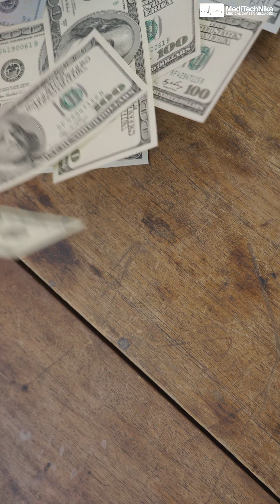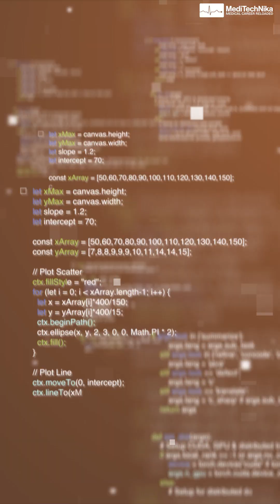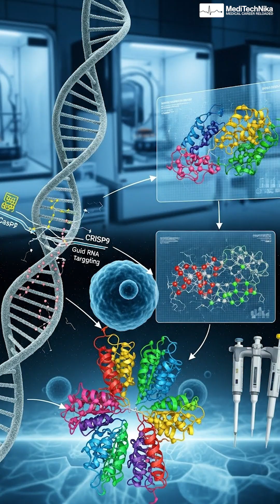STOP Being Just a Doctor! 🤯 These NEW-AGE Jobs Can Pay More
Dive into the highest-paying medical specializations, from Neurosurgeon to Plastic Surgeon, where salaries can hit up to ₹3 Crores! 🤯 We also reveal lucrative non-clinical and new-age career paths for clinicians, including Clinical Research, Health Informatics, and becoming a Healthcare Entrepreneur. Stop limiting yourself to one patient at a time—discover how technology (AI/ML, Bioinformatics) can help you impact millions! What field interests you the most?